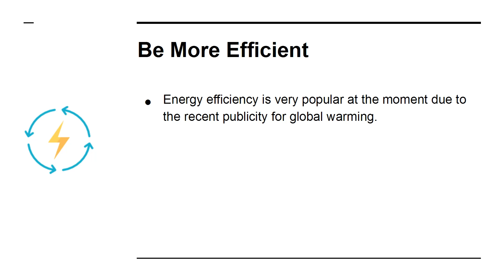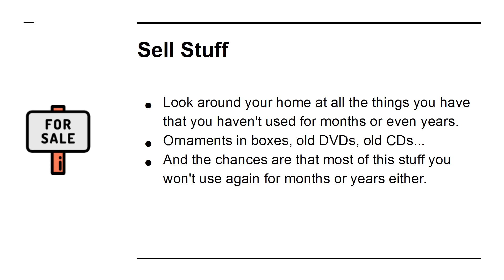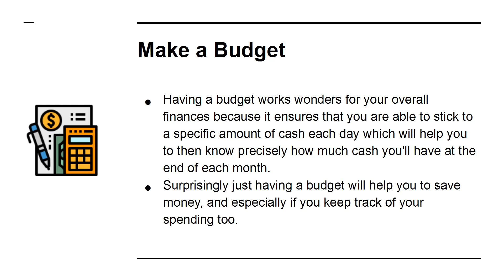Improve Yourself To Become More Productive / Part 7